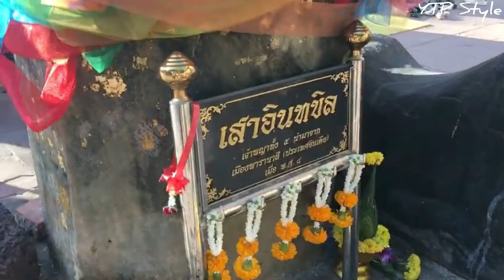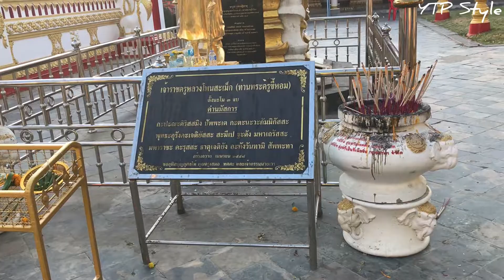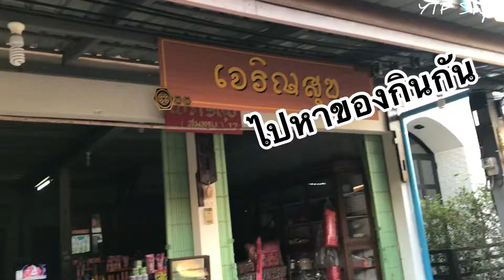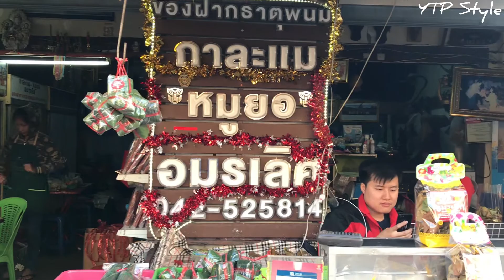เที่ยวพระธาตุพนม อายุกว่า 2,000 ปี!! & แม่นํ้าโขง 1 ใน 10แม่นํ้าที่ยาวที่สุดในโลก 4,900 กิโลเมตร